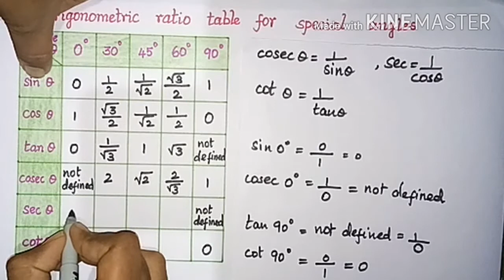Simple trick to write Trigonometric Ratio Table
Simple trick to write Trigonometric Ratio Table for special angles
Simple trick to write trigonometric table
easy trick to memorise trigonometric table